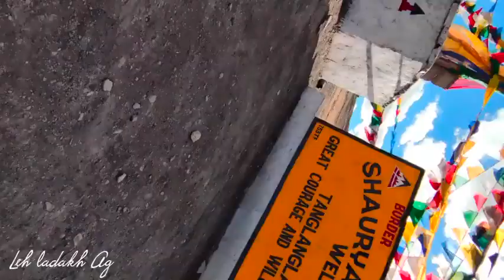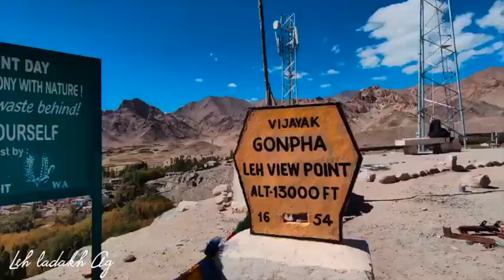10 October 2021